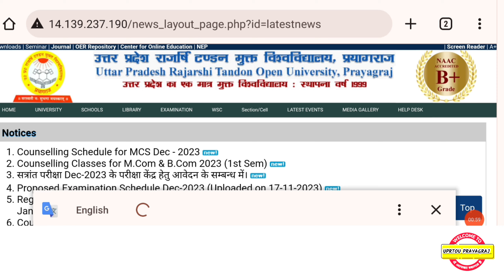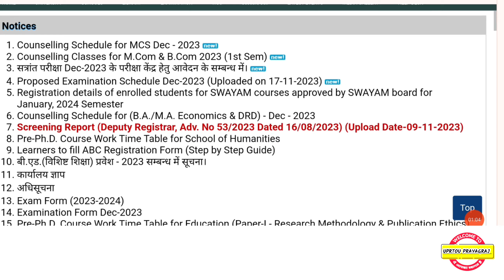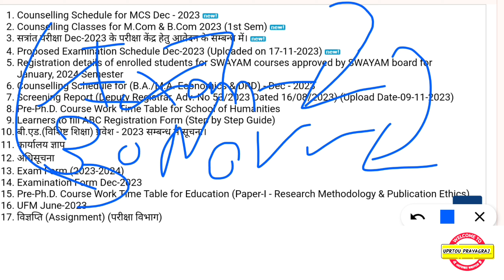Uprtou - New Update 🤟 | Examination Form, Back Paper, Assignment Last Date & Exam Schedule Dec -2023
Uprtou Prayagraj Single Subject
Sanskrit, History, Geography, Hindi
 & Others Programme Full Details In Hindi

Important Apps Links :

किसी भी PDF FILE के लिए आप हमारे